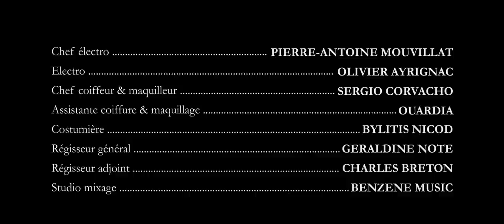Pierre Frey The Movie: Escapade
Maison Pierre Frey presents a short film directed by Martial Schmeltz. A Parisian couple escapes from their daily routine by offering themselves a fiery night in the baroque and sensual decors draped by the Maison Pierre Frey. On the other side of the curtains, appearances are often misleading...

On the occasion of the newly refurnished Hôtel Costes where the rooms have been entirely dressed in Pierre Frey fabric, this short film invites you to discover the interiors of several landmarks of the Parisian nightlife adorned in our creations. It illustrates beauty both in the decors and with the actors, whose presence is sometimes captivating, sometimes romantic or exotic which evokes paradoxical feelings within this authentic couple in search of a passionate adventure.

Artistic direction and storyline: Agence Simone